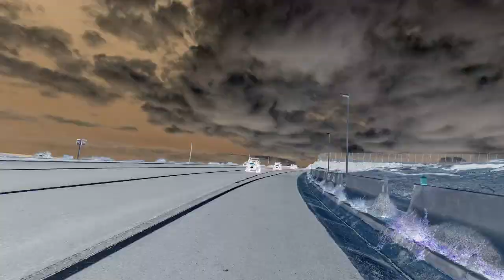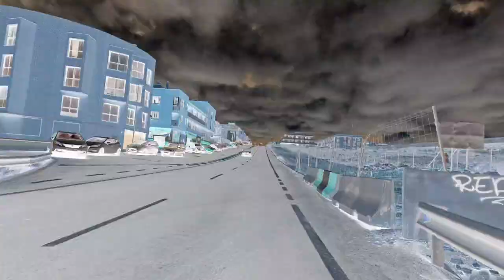South Tenerife 13.6.2023 Cycling Video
La Tejitas Los Abrigos